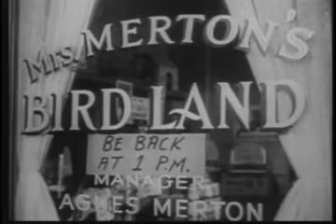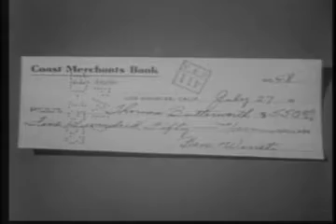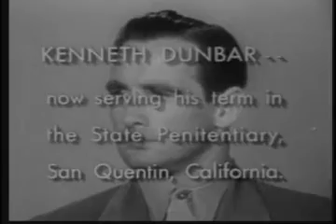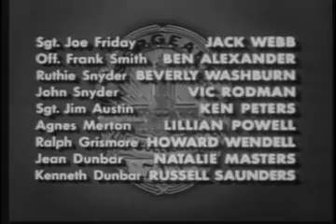Dragnet: The Big Pair (S4E4)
Sgt. Friday, Smith and newly married Sgt. Austin investigate a string of robberies taking place when people are on vacation. They track some of the property and learn of a moving van that appears at the empty houses.
Cast: Jack Webb ... Sgt. Joe Friday
Ben Alexander ... Officer Frank Smith
Beverly Washburn ... Ruthie Snyder
Victor Rodman ... John Snyder (as Vic Rodman)
Ken Peters ... Sgt. Jim Austin
Lillian Powell  ... Agnes Merton
Howard Wendell ... Ralph Grismore
Natalie Masters ... Jean Dunbar
Russell Saunders ... Kenneth Dunbar